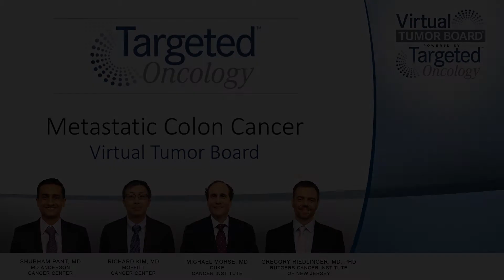Case 4: MSI Testing and Tumor Mutation Burden in mCRC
Experts remark on the importance and appropriateness of microsatellite instability (MSI) testing and tumor mutation burden in metastatic colorectal cancer (mCRC).